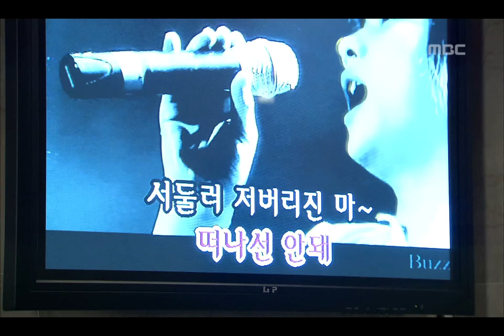Opposite Attraction, 70회, EP070, #01